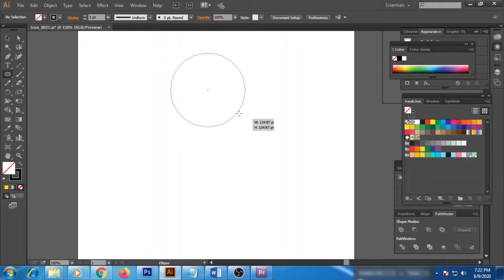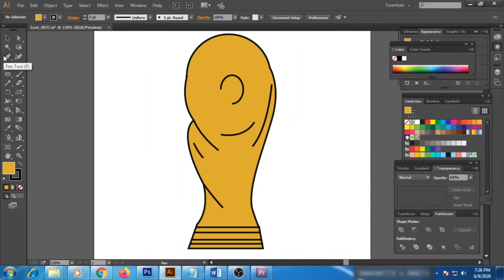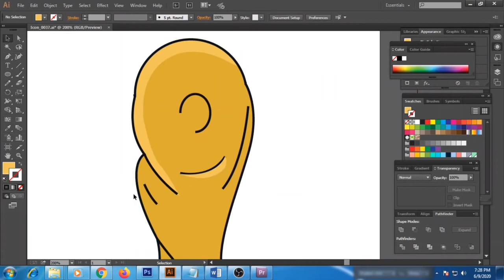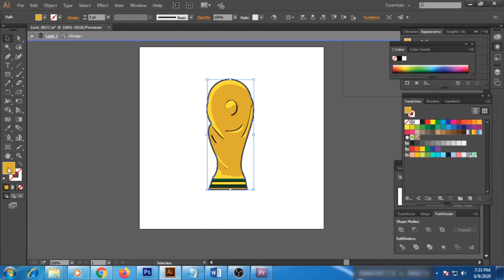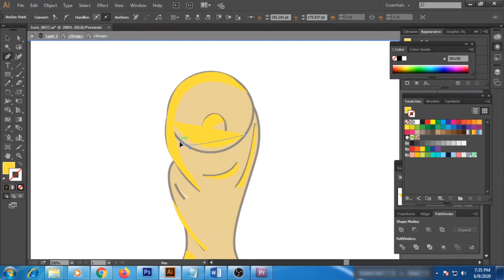How to Make Football World Cup Icon in illustrator | Icon Maker | Adobe Illustrator Tutorial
This tutorial gives you How to make Football World Cup Icon in Adobe illustrator, Hope you enjoy this. This design is very easy to make, you can try a little. If you want to watch such tutorials then keep watching this channel.
adobe illustrator tutorials
illustration design
vector art
illustrator tutorials
illustration
illustrator tutorials
Illustrator Icon
Line Icon

# illustrator

________________ SOCIAL NETWORKS ______________________________________